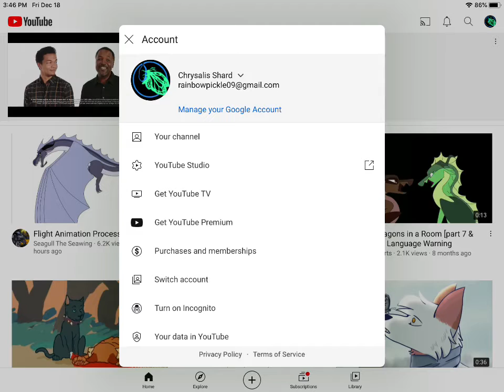:O (HEADPHONE WARNING)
Oh my flakes! We’ve finally done it! When I first started my YouTube channel I never thought in a million years that I would get this far! This is all thanks to you all and my amazing YouTube friends who helped me along the way!